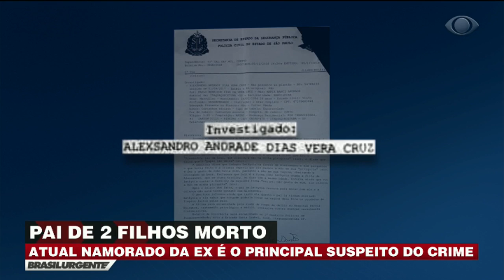SP: Homem é morto a golpes de punhal em frente à escola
O atual companheiro da ex-mulher da vítima é o principal suspeito de ter cometido o crime. O homem também foi acusado de estuprar a filha do rapaz assassinado.